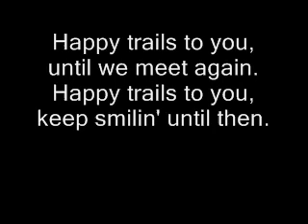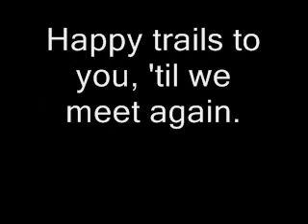Happy Trails- Lyrics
Written by Dale Evans